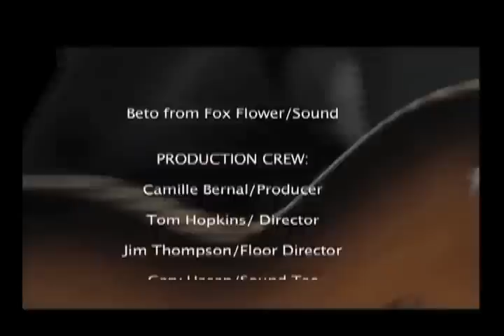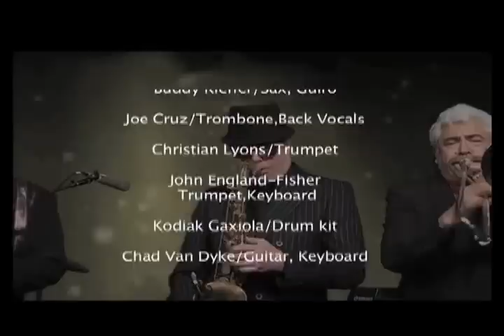El Raffa de Alaska and the Deadliest Catch Band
Classic cumbia, nortena and bolero hits clothed in a new way are played by El Raffa de Alaska and the Deadliest Catch Band at PCM studios in Portland, Oregon.